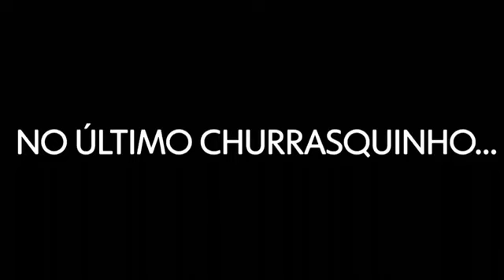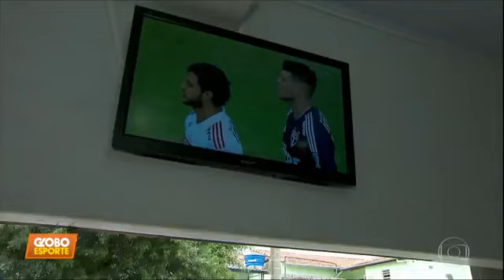GLOBO ESPORTE SP - COMPLETO - 18/03/2019